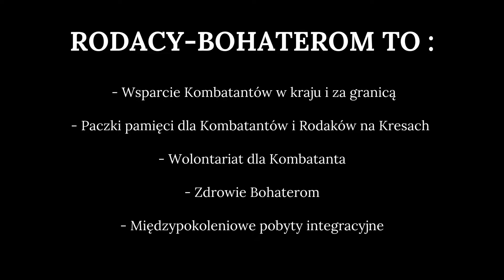Rodacy Bohaterom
Stowarzyszenie od 13 lat współpracuje z kombatanckimi środowiskami w Polsce i poza granicami. Organizujemy spotkania świąteczne, rocznicowe, integracyjne, zdrowotne, międzyśrodowiskowe. Spot pochodzi z Juraty, gdzie międzypokoleniowa grupa przebywała na projekcie. Wśród uczestników byli kombatanci, Sybiracy z Polski, Litwy, Ukrainy, Białorusi, Nowej Zelandii czy Wielkiej Brytanii. Byli też harcerze, wolontariusze z Odra-Niemen z całej Polski i ta akcja budowania symbolu Polski Walczącej to był magiczny moment, pokazujący to wszystko co jest ważne dla naszego środowiska.

Głównym celem Stowarzyszenia ODRA - NIEMEN jest rozwijanie inicjatyw i projektów kresowych, polonijnych, historycznych i edukacyjnych